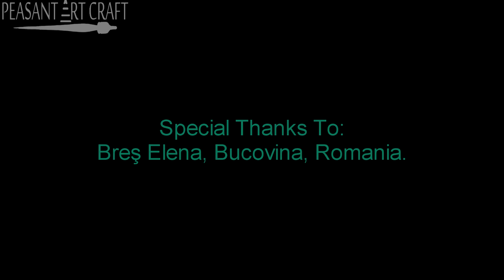Traditional Rug Weaving in Romanian Villages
74 years old Breş Elena from the village of Straja, Suceava County, exhibits the weaving of a Romanian traditional rug, and carpet (cergă). They are types of traditional Romanian textiles once used as blankets but are now used as rugs.